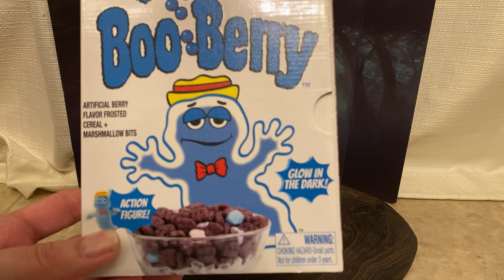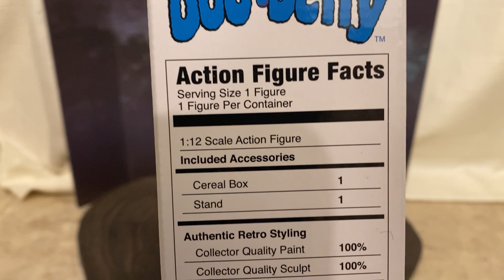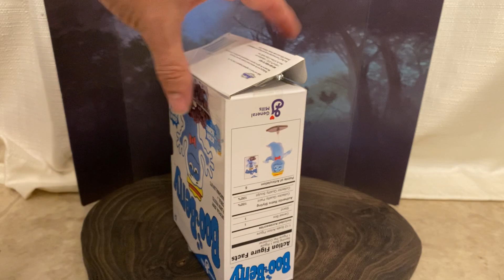Boo Berry action figure by Jada Toys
Here’s a look at the new glow in the dark Boo Berry action, figure by Jada toys.